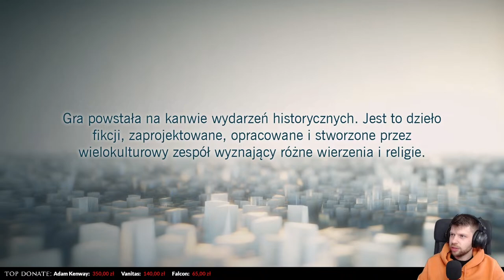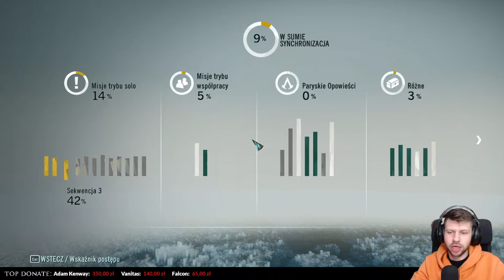🔴LIVE // Bractwo Assassynów - ASSASSIN'S CREED UNITY - PART 2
Jak się podobało, zostaw  i SUBSKRYPCJĘ👊😉  DZIĘKI!